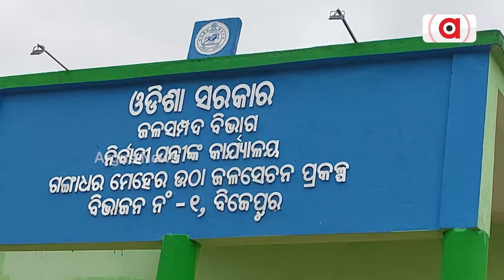ମିଳିମିଶି 1600 କୋଟି ଟଙ୍କା ଖାଇଦେଲେ || Irrigation Project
ଗଙ୍ଗାଧର ମେହେର ଉଠା ଜଳ ସେଚନ ପ୍ରକଳ୍ପକୁ ନେଇ ଚାଷୀଙ୍କ ଶାଣିତ ପ୍ରଶ୍ନ ଆଉ ସାଂଘାତିକ ଅଭିଯୋଗ । ପ୍ରକଳ୍ପ ନାଁରେ ବିଜେଡି ସରକାର ବଡ଼ ଦୁର୍ନୀତି କରିଥିବା ଅଭିଯୋଗ କରିଛନ୍ତି ସ୍ଥାନୀୟ ବିଜେପୁର ବାସିନ୍ଦା ।